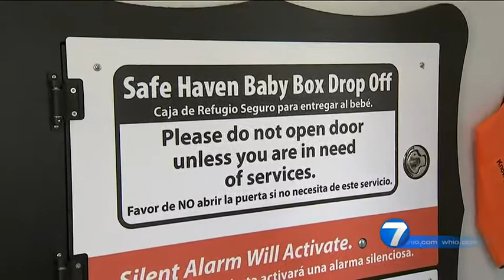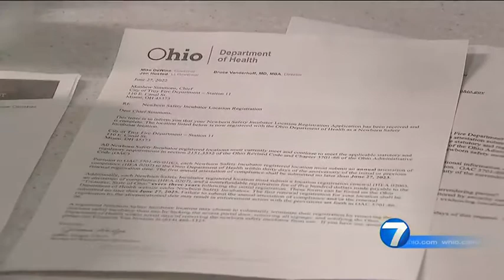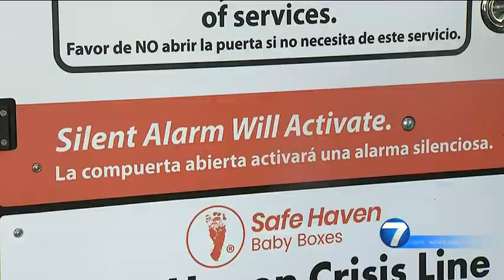Troy Fire Department’s ‘baby box’ being investigated following citizen complaint | WHIO-TV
The City of Troy’s new Safe Haven Baby Box is being investigated after a citizen complaint. READ THE STORY